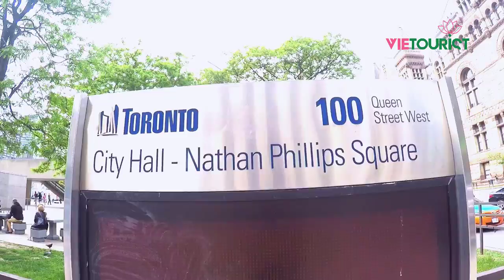Tòa Thị Chính Mới Của Thành Phố Toronto | Du Lịch Canada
Tòa thị chính Toronto là một trong những địa danh độc đáo và dễ nhận biết nhất của Toronto. Tòa thị chính Toronto là trụ sở chính của chính quyền thành phố. Tòa thị chính Toronto nổi bật nhất bởi vẻ ngoài hiện đại và được nhiều du khách check in khi đến với thành phố này.
Công ty cổ phần du lịch VieTourist
- Trụ sở chính: 154 Lý Chính Thắng, phường 7, Quận 3, TP. Hồ Chí Minh